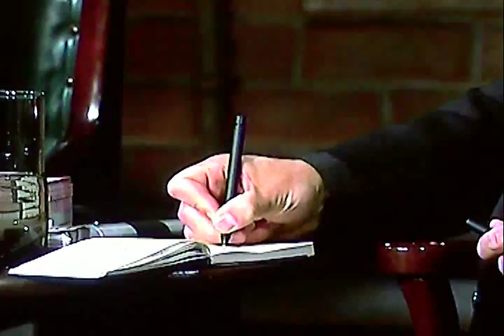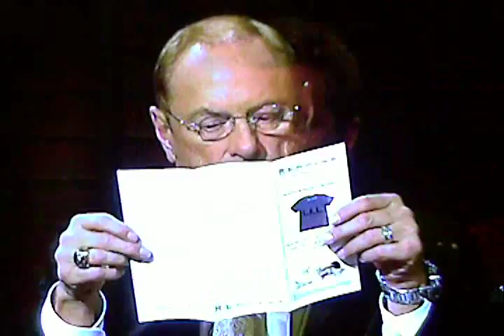Dragons Den - Anti Snore Shirt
Watch Anti Snore Shirt do a business pitch on CBC Dragons Den.